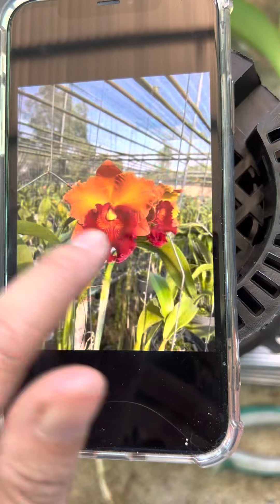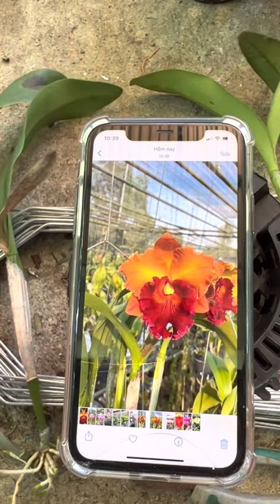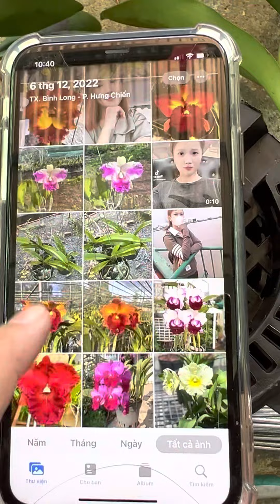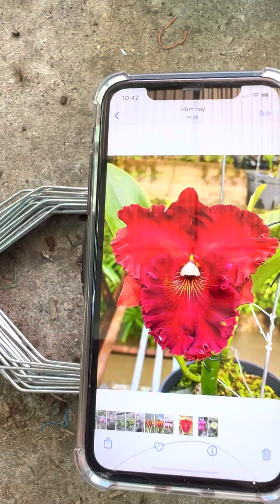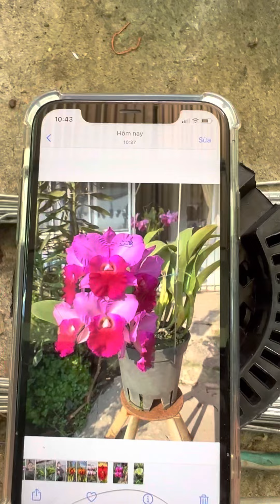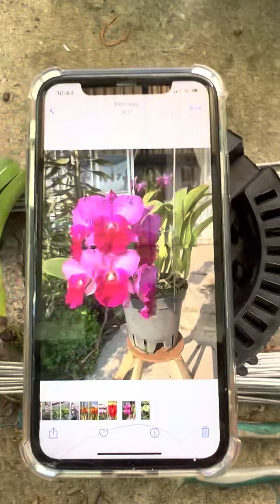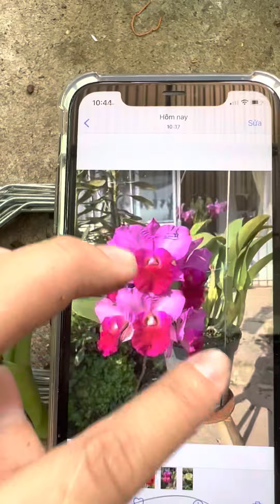Hàng đẹp giá tri ân---hoalan cattleya .. anh chị sưu tầm liên hệ: 0914727162..@hoalanhoangbinh21